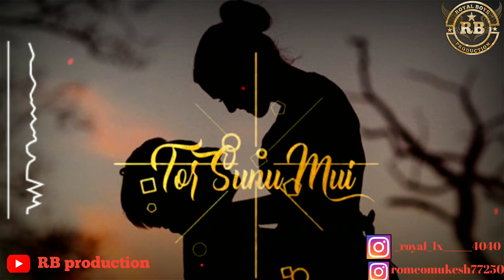Mor gelhei rani || voice- Nil sagar, Archana padhi || sambalpuri status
I'm on Instagram as @_royal_lx_______4040. Install the app to follow my photos and videos.